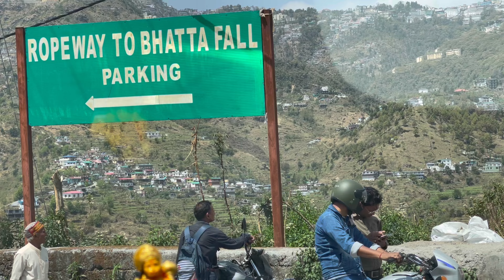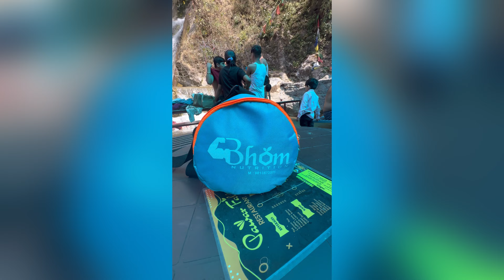BHATTA FALL MUSSOORIE Part ~2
Location:  Mussoorie Rd, Bhatta Gaon, Mussoorie, Uttarakhand, 248179
Bhatta Falls is Mussoorie's prime attraction and a famous picnic spot and Adventure Spot  among travelers and locals. People extensively visit this waterfall and Park throughout the year to enjoy the scenic view and partake in many Adventure sports & water activities. Bhatta Falls is roughly 10 km from the Mall Road(Mussoorie). Due to the pristine environment and List of daring and Fun Activities, Bhatta Falls is considered one of the best Getaway for Friends and Families...
To reach Bhatta Falls you have two options one is by Rope way , other by road. By Road it is only 10min, while by Ropeway it is 4min,It is ur choice but i would recommend ropeway for Mesmerizing  View..

Bhatta Fall Ropeway connects Bhatta Village to the mesmerizing Bhatta Fall. The rope-way was opened on 1 July 2019 after a successful trial by the scientists of IIT Roorkee engineering division. Owned by a Chandigarh based company, the ropeway has cleared all the security tests, and is good to serve the tourists.

Bhatta Falls, Mussoorie, Uttarakhand | Tourist Places of Mussoorie | Best Waterfall of Mussoorie -

Today, we're heading to the beautiful Indian hill station of Mussoorie. Located in the northern part of India, Mussoorie is a popular tourist destination known for its stunning natural beauty, diverse cultural heritage, and unique experiences.

Historical significance -
First, let's dive into the history of Mussoorie. Founded by the British in 1825, this charming town was initially developed as a summer retreat for the colonial officials who wanted to escape the scorching heat of the plains. Over the years, Mussoorie became a popular destination for tourists from all over the world, and its popularity only continues to grow.

Spectacular views -
One of the primary reasons why Mussoorie attracts so many visitors is its breathtaking scenery. Located at an altitude of 7,000 feet above sea level, this hill station offers panoramic views of the surrounding valleys and mountain ranges. The lush green forests, cascading waterfalls, and the snow-capped peaks of the Himalayas make Mussoorie a perfect place to unwind and connect with nature.

For outdoor enthusiasts, Mussoorie has a lot to offer. You can take a leisurely stroll down the Mall Road and explore the local shops and markets. Take a hike to Lal Tibba, the highest peak in Mussoorie, and enjoy the stunning views of the Himalayas. Visit Kempty Falls and take a dip in the refreshing water or try paragliding and experience the thrill of flying over the hills.

Bhatta Falls -
Bhatta Falls in Mussoorie is a famous picnic spot and a popular tourist attraction. Located at a distance of about 10 kilometres from the Mussoorie Library Bus Stand, Bhatta falls is one of the best waterfalls in Mussoorie. Reaching the exact spot of the waterfall requires a little hike of 500 metres, making it a good place for the adventure enthusiasts too.

This natural waterfall cascades down from an altitude it 30 feet into a pool. One of the most incredible facts about Bhatta Waterfall is that it is not yet commercialized, which retains its natural setting and offers peace to the visitors. There is a children's park there as well with slopes and swings provided for them to play. The place has some small eateries as well.

How to Reach Bhatta Falls -
One can reach Bhatta Falls easily by a car or bus taken either from Mussoorie or Dehradun. The falls are located 10 kilometers from the Mussoorie city on the Mussoorie Bhatta road. Although one can reach there by bus or taxi, another good way to enjoy the journey is to opt for the Bhatta Ropeway which connects the Bhatta village to the Bhatta falls.